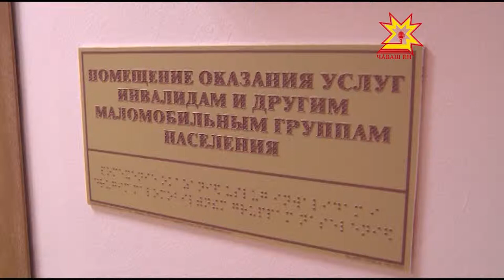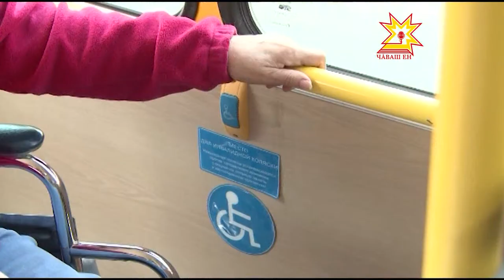«Хăтлă тавраш» программа Чăваш Енре ăнăçлă пурнăçланать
Республикăра «Хăтлă тавраш» программа пурнăçланни куç кĕрет.  Федераци бюджетĕнчен ун валли 42 миллион тенкĕ ытла уйăрнă. Сылăх енчен хавшакраххисене мĕнле çăмăллăхсем туса панине пирĕн пултарулăх ушкăнĕ тĕрĕслерĕ.